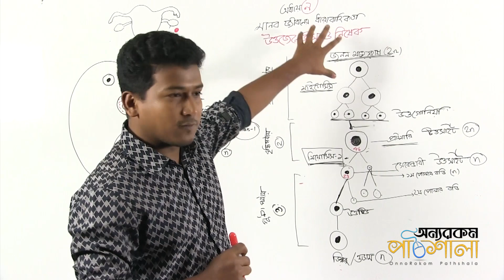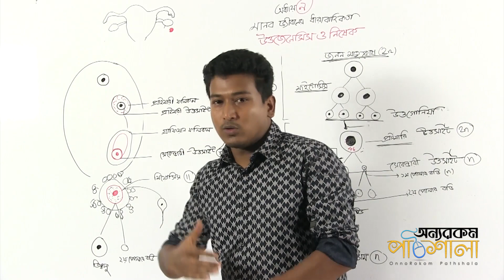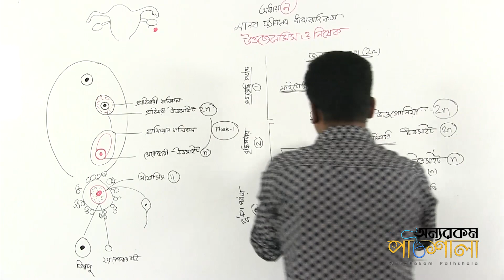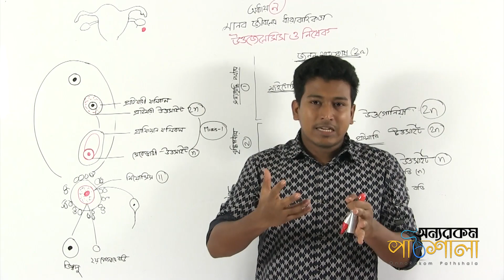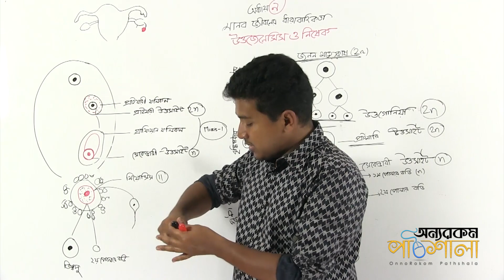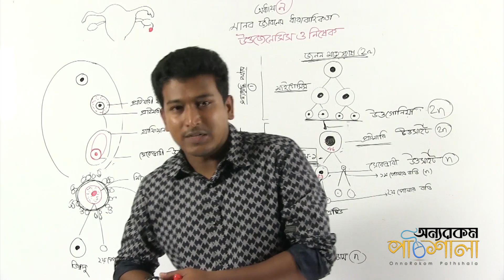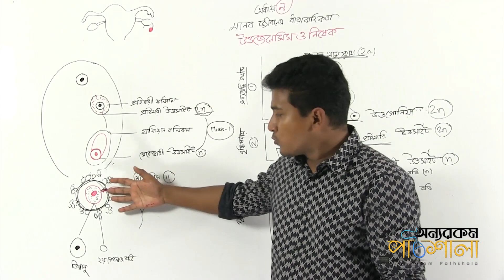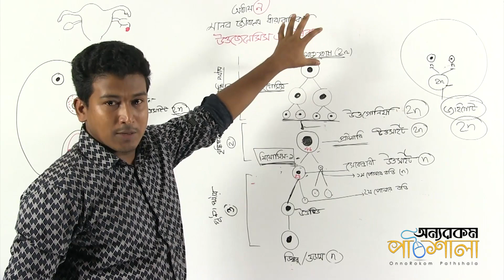05. Formation of Gamates (Oogenesis) | গ্যামেট সৃষ্টি (উওজেনেসিস)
Video Title: OnnoRokom Pathshala
Lecture: Continuation of Human Life
Subject: Biology
Topic: Formation of Gamates (Oogenesis)
Class: HSC
Lectured by: Md. Zahid Hasan